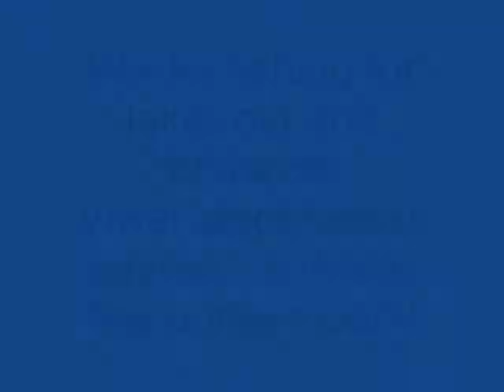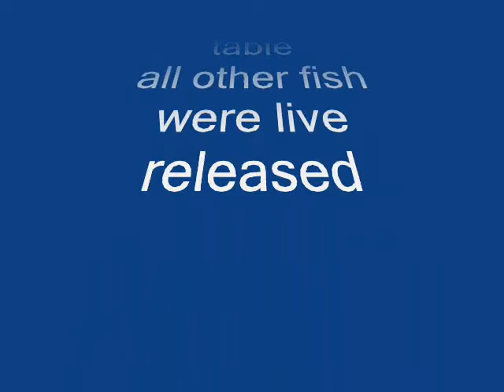Lake Trout Fishing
Whitefish and laker action! on the Lake!